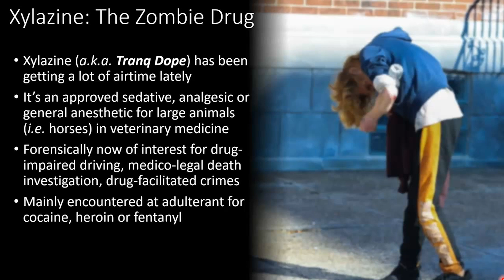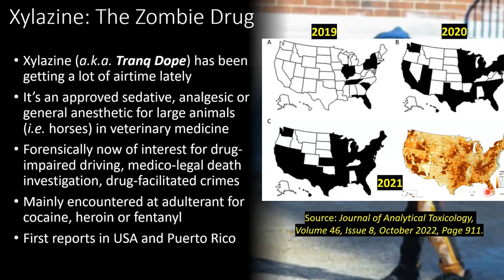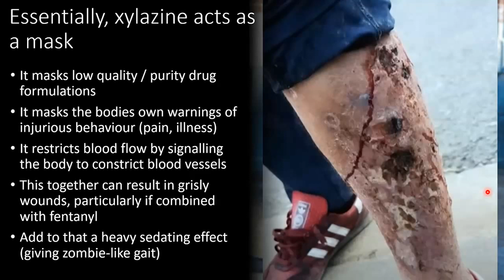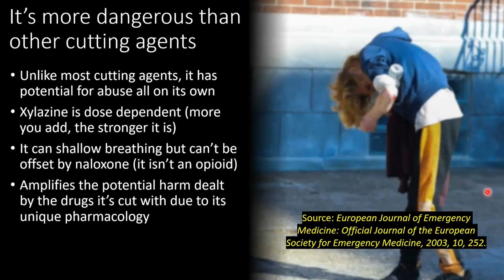Why TRANQ + DOPE = "ZOMBIES"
Every so often a news story comes along about a horrifying new drug trend. Probably the most sensational of late is tranq dope: the so-called zombie drug. Just how did it get that name? Find out here.

Pitched at those thinking about studying, or currently studying, forensic science.